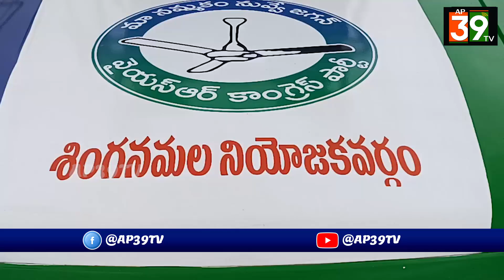సింగనమల రంగరాయల చెరువులో వైభవంగా తెప్పోత్సవం. ఎమ్మెల్యే జొన్నలగడ్డ పద్మావతి